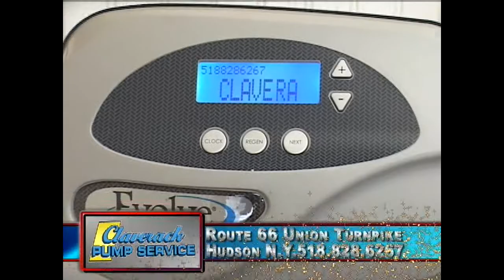Hudson Downs Chatham-lance wheeler video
Tim Martin- Columbua-Greene Media
CHATHAM -- Lavon Fernandez and Nytrell Franklin-Hedgepeth combined for nearly half of their team's points as a shorthanded Hudson squad defeated Chatham, 63-51, in Tuesday's Patroon Conference basketball game.

The Bluehawks were missing three players, including starters Willie Walker and Willie Jones. Jones, the team's standout freshman, moved from the area over the Christmas break and is no longer with the team.

Hudson posted quarterly leads of 19-9, 37-25 and 51-38 and were up by as much by 20 in the second half, but the Panthers never folded the tents and gave coach John Thorsen maximum effort.

"The kids played really hard," Thorsen said. "I think that sometimes they don't understand that when you're playing a team like Hudson just how much effort it takes. A couple lapses can be the difference of 6-8-10 points in a minute and a half to two minutes. But I was very proud of their effort. We battled and it was a step in the right direction. This is something we can build off of."

Thorsen was pleased that the team showed improvement over Friday's lacluster 51-44 loss to Coxsackie-Athens

"I did not feel good about our effort and our attitude the past couple practices and games," Thorsen said. "Tonight I feel we came out and the guys put themselves aside and battled for their teammates, they sacrificed and that's really what we need to do. It's a scrappy league and there's going to be a lot of opportunities out there. It's going to be the teams that battle and are willing to put their own personal gain aside that are going to win some of these battles."

The final spread of 12 points was also a huge improvement for the Panthers from the 48-point beating Hudson put on them in the season opener.

While pleased with the victory -- the teams' 41st straight in conference play -- Hudson coach Shawn Briscoe admitted it was not one of Hudson's better performances.

"We didn't play to our potential,"  Briscoe said. "We're still trying to figure out how to play without a couple of key guys, but at the end of the day we need to figure that out. You can't make excuses. Chatham played hard, they're well-coached and they threw everything at us that they could. We didn't shoot the ball real well and we never got into any kind of rhythm offensively. They guys just have to execute better, and they know that. We just have to execute and play better, overall."

Fernandez led the Bluehawks with 16 points. Franklin-Hedgepeth added 14. Matt Sweet finished with five points, but had the play of the night when he collected a defensive rebound and connected on a three-quarter court shot that hit nothing but net as the buzzer sounded, ending the first half.

Quinten Kastner's 15 points topped Chatham.

Hudson won the junior varsity game, 78-33.

Noah Hedgepeth paced Hudson with 18 points. Leviticus Johnson added 17, Jayshawn Williams and George DeJesus 10 apiece, James Robinson six, Daniel Brooks, Maurice Smith and Neville Anderson four each, Kasey Moore three and Tyshon Stevens two.

Spencer Ford was Chatham's high scorer with eight. Alex Finck had six.

Hudson (7-0, 8-1) goes to Cairo-Durham on Friday at 7, while Chatham (2-6, 4-7) hosts Catskill on Panther Pride Day on Saturday at 7:15 p.m.

HUDSON (61): Franklin-Hedgepeth 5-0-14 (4), Griffin 2-0-4, Ramirez 2-4-8, Fernandez 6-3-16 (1), Sweet 2-0-5 (1), Wilburn 1-2-4, Benschop 1-1-3, Howard 1-2-4, Goldstien 1-3-5. Totals 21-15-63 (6).

CHATHAM (51): Taylor 2-3-8 (1), Kastner 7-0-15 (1), Van Tassel 1-0-3 (1), Roblez 1-0-2, Himmel 1-2-4, Spock 4-1-9, Stockman 0-3-3, Devine 2-0-4, Tran 1-1-3. Totals 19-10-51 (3).